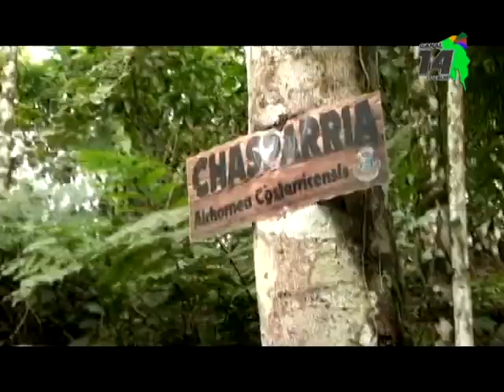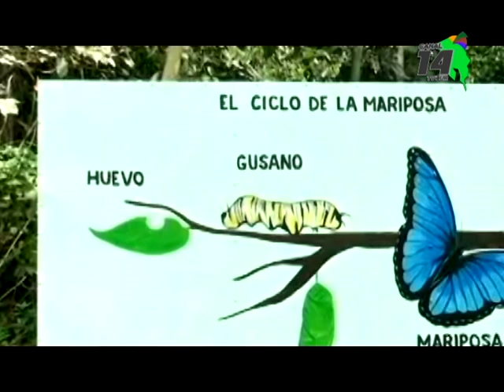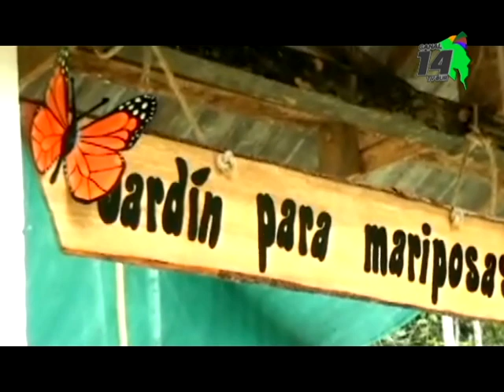A principios del 2020 se espera tener el Plan de Manejo de la Finca Municipal